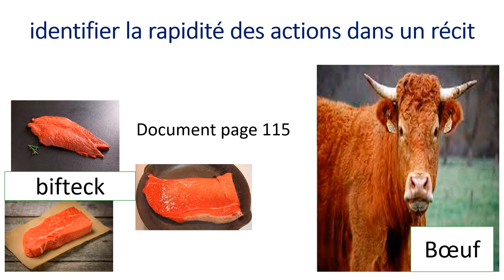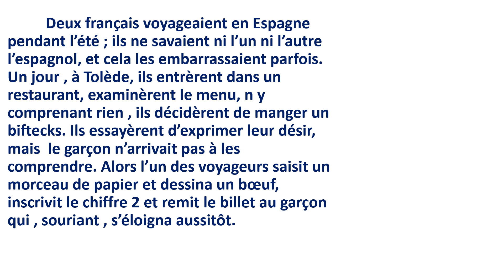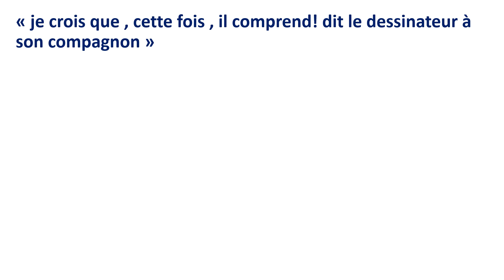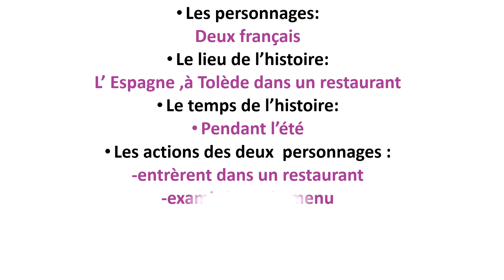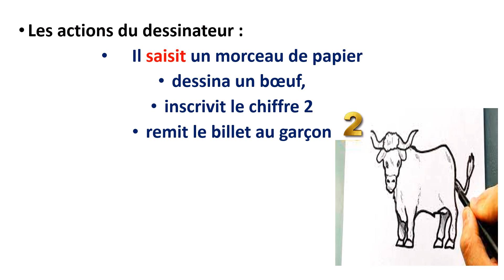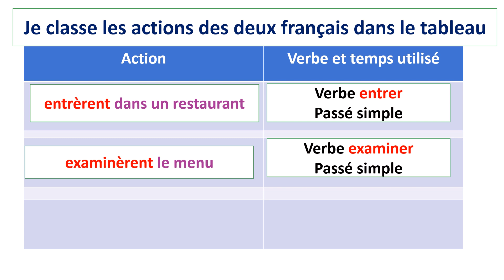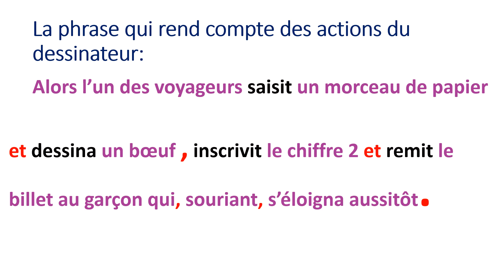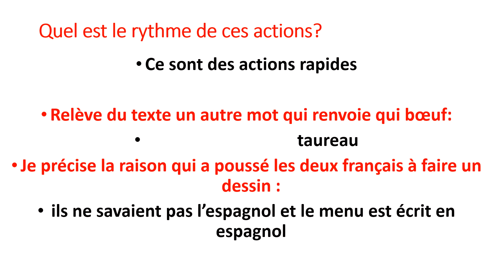identifier la rapidité des actions dans un récit -prof AKBAB